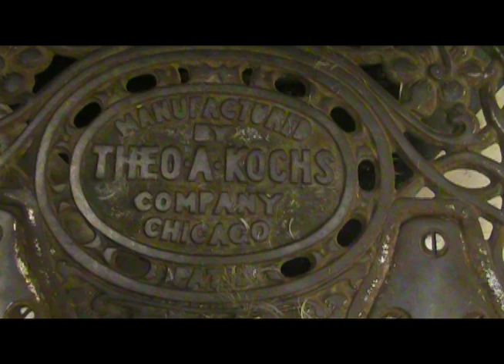York Barbershop final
York Barbershop Lex and